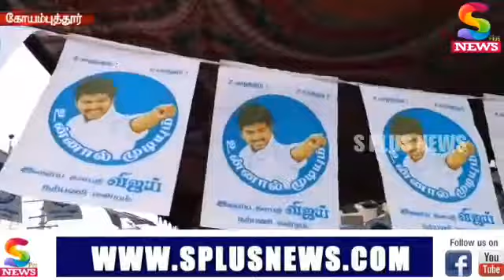விஜய் மக்கள் இயக்கத்தின் குறிச்சி நகர இளைஞரணி சார்பாக கிறிஸ்துமஸ் விழா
கோவை மாவட்ட விஜய் மக்கள் இயக்கத்தின் குறிச்சி நகர இளைஞரணி சார்பாக கிறிஸ்துமஸ்  மற்றும் தளபதி விஜய் திரையுலக 29 ஆம் ஆண்டு துவக்க விழா சுகுணாபுரத்தில் உள்ள அலுவலகம் முன்பாக நடைபெற்றது. குறிச்சி நகர இளைஞரணி தலைவர் ஃபைசல் தலைமையில் நடைபெற்ற இதில் செயலாளர் முகம்மது அலி,பொருளாளர் இரும்புகடை அக்கீம் ஆகியோர் முன்னிலை வகித்தனர்.சிறப்பு விருந்தினராக விஜய் மக்கள் இயக்கத்தின் கோவை மாவட்ட இளைஞரணி தலைவர் விஜய் யுவராஜ் ,மற்றும்  அதே பகுதியை சேர்ந்த தொழிலதிபர் மு.ராஜேந்திரன் ஆகியோர் கலந்து கொண்டு பெண்கள் மற்றும் குழந்தைகளுக்கு கேக் மற்றும் பரிசுபொருட்களை வழங்கினர்.
குறிச்சி நகர இளைஞரணி செயலாளர் முகம்மது அலி பேசுகையில்,விஜய் மக்கள் இயக்கத்தின் சார்பாக எல்லா பண்டிகை நாட்களிலும் இது போன்று சமத்துவமாக கொண்டாடி வருவதாக தெரிவித்தார்.விழாவில்   குறிச்சி நகர இளைஞரணி நிர்வாகிகள் சந்தோஷ், சிவபாலன், மாஸ்டர் செந்தில், ரபீக் ,ஆஷிக், ரமேஷ், மெர்சல் செந்தில், குமார், ரியாஸ் ,சலீம், ஆசிப் உட்பட பலர் கலந்து கொண்டனர்.